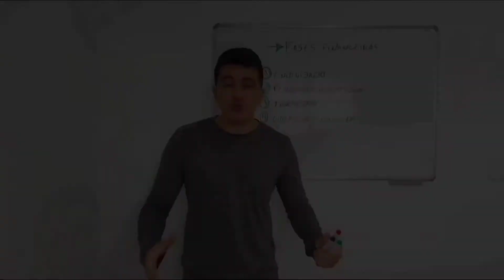Três passos para mudar sua vida financeira em 2021.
"t@i#a$g%o"
Eu, Tiago Montini, falo dos três passos essenciais para uma vida financeira saudável em 2021. Este vídeo tem como objetivo alertar as pessoas quanto ao planejamento e um bom controle dos recursos adquiridos, falo que a antecipação dos sonhos podem acarretar em dívidas estrondosas.